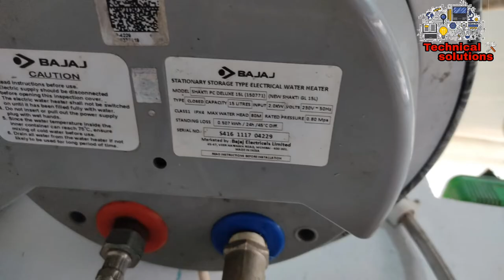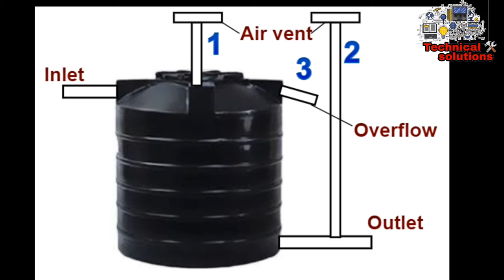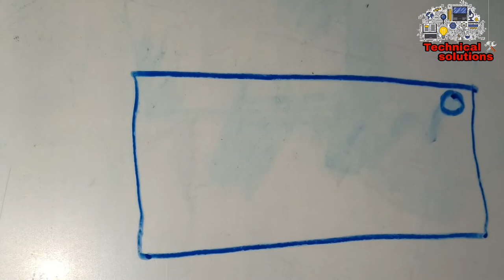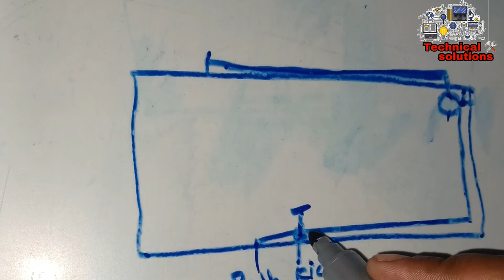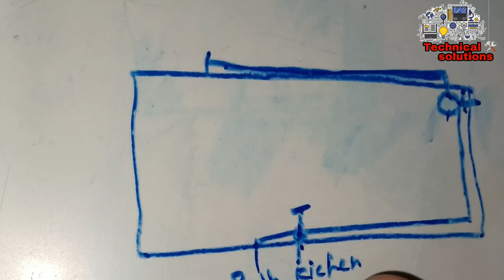Gyser se kam paani aarha hai?सही करे!Storage water heater. Slow water 💧 flow fix .100% work.Easy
New Storage water heater outlet water flow slow.how to fix. Gyser se paani kam araha hai sahi kre.aasan trick.